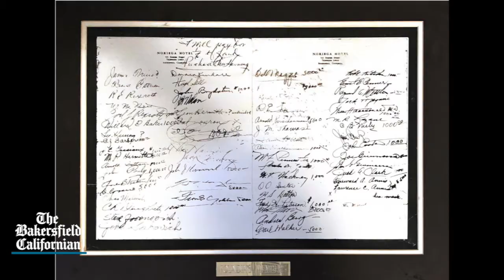WATCH: Where We Live: Bakersfield Country Club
The Bakersfield Country Club neighborhood has grown into one of the metro area's most unique, beautiful and diverse communities. In the latest series of Where We Live, Robert Price takes a look at the neighborhood and the club to discuss the pros and cons of living there.